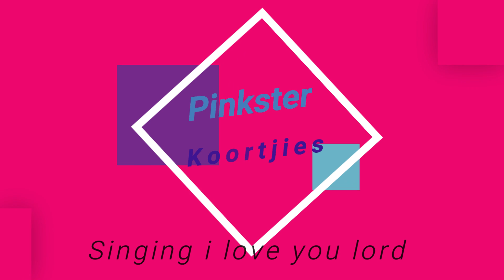Pinkster Koortjies-Is jou lewe Donker-He lifted me up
Die koortjies wat ek uplaai op my kanaal is van diffrents soorte musiek sangers God Bless Gospel-Music-Koortjies Pinkster Koortjies vir almal om te luister Die Koortjies wat ek op sit is vir almal om te Luister hoe mooi is south afrika se afrikaans se Koortjies Musiek